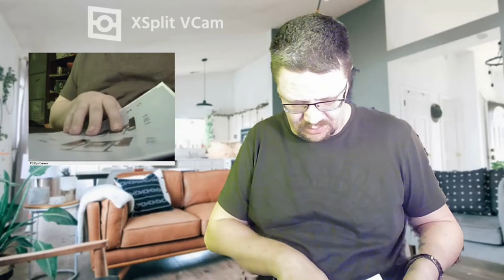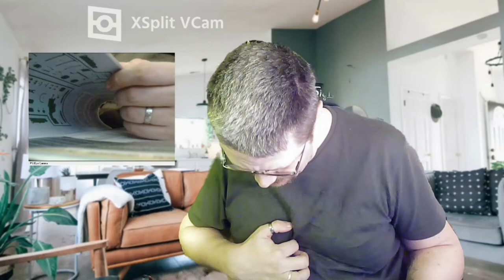Adventskalender Haus 17